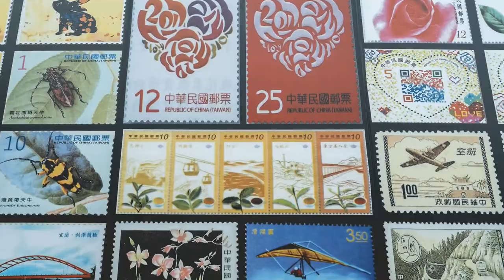Taiwan travel attractions and food Nantou 南投／市區景點美食懶人包